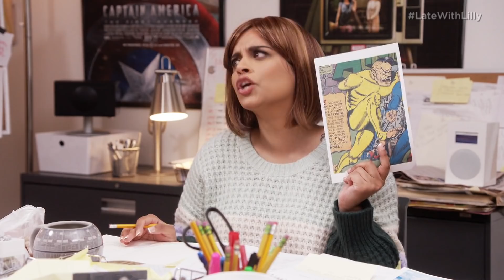Creating the Next Big Disney+ Marvel Show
Take a look behind the scenes as a few Marvel writers (Lilly Singh) try to come up with the next big Disney+ show.